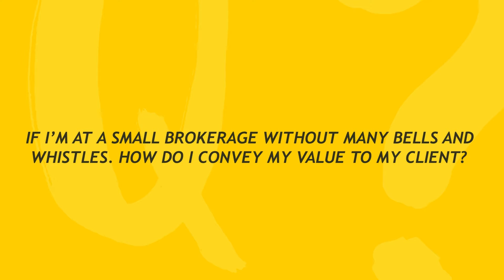How To Convey Your Value If You're At A Small Brokerage